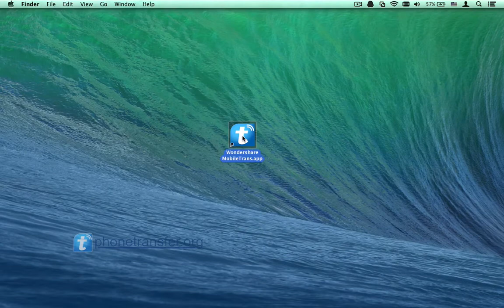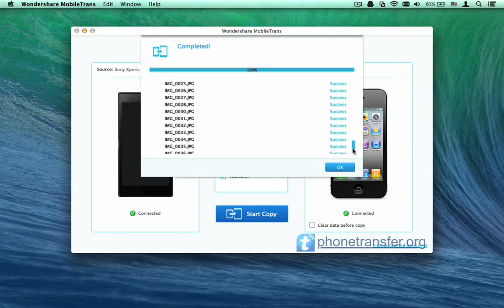How to Sync Sony Xperia with iPhone on Mac, Copy All Data from Sony Xperia Phone to iPhone on Mac?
With new released MobileTrans for Mac, you can transfer all data from Sony Xperia phone to iPhone directly on Mac:

You can play the video tutorial to learn how to transfer contacts, SMS text messages, videos, photos, music form Sony Xperia phone to iPhone 5S/5C/5/4S/4/3GS on Mac by yourself.